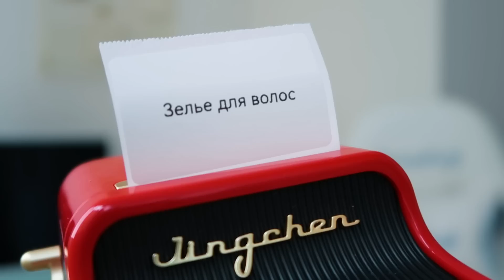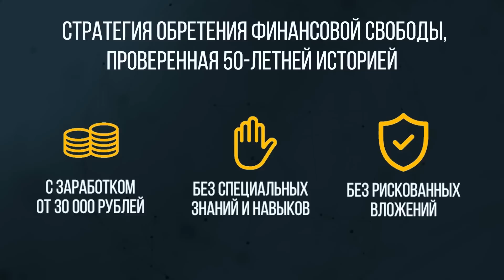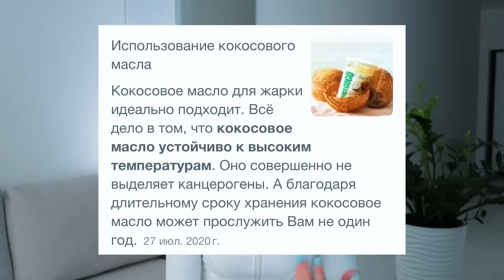ПОЛЕЗНЫЕ ПОКУПКИ С WILDBERRIES — дом, здоровье, эстетика 🤍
⭐️ Зарегистрироваться бесплатно на мастер класс Егора Арсланова - "Как решить проблемы с деньгами в 2023 году" по этой ссылке

В ТГ канале можно скопировать все
артикулы❤️

ДЛЯ ДОМА:
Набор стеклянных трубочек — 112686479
Бутылка для воды 1 литр — 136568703
Настольное зеркало — 43134917
Мини принтер — 70589183
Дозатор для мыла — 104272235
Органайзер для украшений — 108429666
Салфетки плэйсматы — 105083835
Держатель для бумажных полотенец — 43929453
Черные губки для посуды — 80928019
Держатель для губки — 45373602
Контейнер для хранения яиц — 60073769
Шторы для ванной комнаты — 95936257
Карниз для ванной — 18882454
Набор столовых приборов — 85808117

ГОТОВКА:
Семена Чиа — 11840118
Тыквенные семечки — 12258554
Кокосовое масло — 74267618

ДЛЯ СЕБЯ:
Набор резинок — 25815038
Бигуди мягкие — 39189801
Стельки ортопедические — 40012494
Магниевая соль для ванны — 24419029
Тушь — 90422304
Туфли стрипы для танцев — 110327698
Магнезия — 25895004
Ежедневник датированный — 82404542

С СОБОЙ:
Бутылка для воды — 30236802
Таблетница — 52212679
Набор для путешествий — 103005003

00:00 интро
00:34 для дома
02:30 реклама
04:20 дом продолжение
08:50 еда
09:33 для себя
13:48 с собой